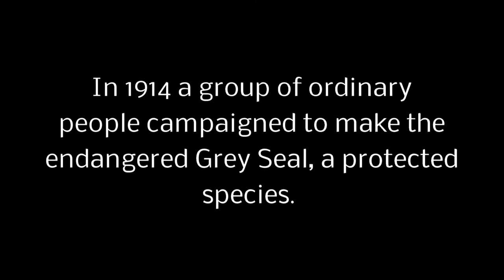100 Years In The Making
This feature length documentary celebrates the achievements of ordinary people, a group that successfully campaigned to save the Grey Seal in 1914. On this the 100th anniversary, we delve into what has happened since and how we now treat and interact with this wonderful creature. Recent studies suggest that the Grey Seal is as intelligent, if not more so, than Dolphins. Covering everything from it's history to myths (Selkies), legends, fisheries, eco-tourism & law, this documentary attempts to highlight the plight of the lost star of the sea - the Grey Seal.

Still in production, this doc is being shot 90% on the Digital Bolex & 10% Sony F5.